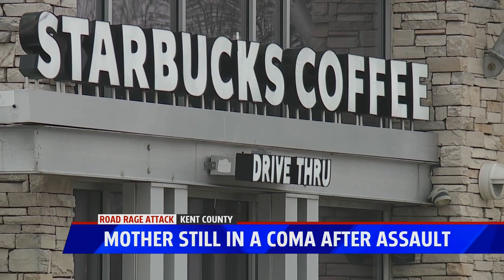Mother in coma after alleged assault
Family of road rage victim speaks